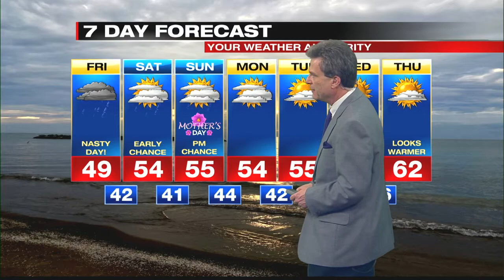Digital Exclusive Inland Forecast